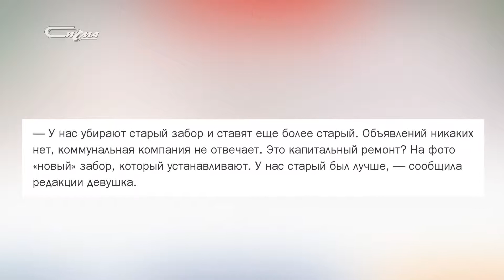Со старого на... старый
Жители мкр. Мирный разделились на два лагеря